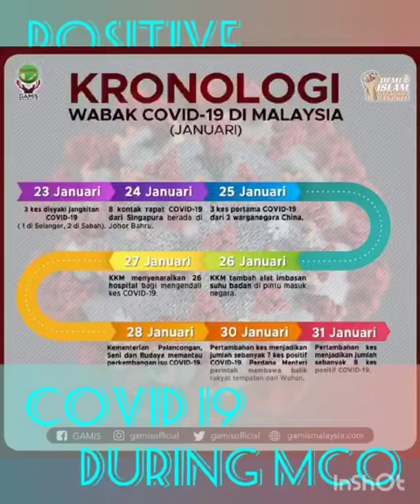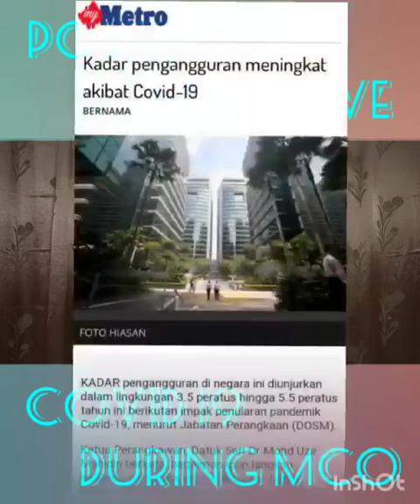Effect of MCO Towards Our Life | Kesan PKP Terhadap Masyarakat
Speaker: Siti Aieshah Binti Mohammed